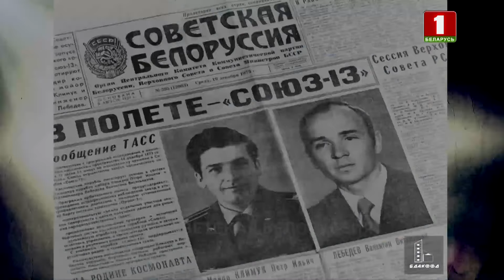Белорусы в космосе | Архивные кадры. В открытом доступе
От нашей Родины, ещё в составе Советского Союза, 43 года назад был отправлен в космос последний белорусский космонавт. По земным меркам — это гигантский срок. И так же, как и сейчас, ликованию земляков не было предела. Убедимся по кадрам "В открытом доступе".